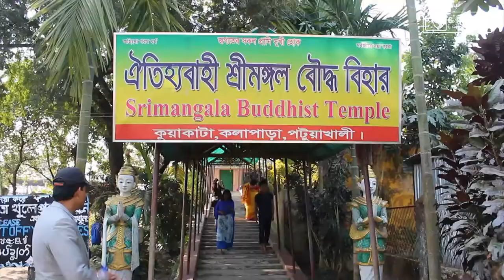দুইদিনে কুয়াকাটা সমুদ্র সৈকত ভ্রমণ | Kuakata Tour 2018 | RU | ICE-16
রাজশাহী থেকে কুয়াকাটা যেভাবে যাবেনঃ

রাজশাহী থেকে মোটামুটি বেশ কয়েকটি বাস সরাসরি কুয়াকাটায় যায়, তার মধ্যে তুহিন পরিবহন, একতা প্রভৃতি অন্যতম। ভাড়া ৭৫০ টাকা।

আমরা রাজশাহী থেকে রওনা দিয়েছিলাম বিকাল ৫ঃ০০ টায়, রাস্তার অবস্থা খারাপ থাকার কারণে সকাল ১০ টা নাগাত কুয়াকাটায় পৌছেছিলাম।

তিন রুমের মুটামুটি রকমের একটা হোটেল একরাতের জন্য ভাড়া নিয়েছিলাম, ভাড়া ছিল ৩ হাজার টাকা।

এবার আসি খাবারের বিষয়ে, কুয়াকাটায় খাবারের মূল্য বেশ চড়া। তাই দেখে বুঝে খাবারটা খেতে হবে।

দুপুর ১২ঃ০০ টায় সৈকতে যাই এবং সমুদ্রে পানিতে ১ ঘন্টার মতো গোসল করি। তারপরেই শুরু হয় আমাদের ঝিনুক কুড়ানো। (ভিডিওতে আছে)

বিকালে আমরা বেই হই মোটরবাইক ভ্রমণে। সব চাইতে মজাদার ভ্রমণ ছিল এটি। মোটর বাইক ভাড়া ২ জনের জন্য ৯৩০ টাকা, ওখানে অনেক বাইক চালক রয়েছে তারা আপনাকে এই ভাড়াসহ দর্ষণীয় স্হানসমূহের একটা ছবি সম্বলিত চার্ট দেখাবে। দরদাম করে আমরা ৬৫০ টাকা ভাড়া ঠিক করেছিলাম পার মোটর সাইকেল মানে দুজনের জন্য ভাড়া এটি। আমাদের শর্ত ছিল আমরা বাইকে ঘুরব দুইদিন আজ বিকেলে যাব পশ্চিম দিক অর্থাৎ সূর্যাস্তের দিকে এবং কাল সকালে যা পূর্বদিক বা সূর্যদয়ের দিকে।

প্রথমদিন সূর্যাস্তের দিকে যাবার পথে আমরা ঘুরেছিলাম শুটকি পল্লী, মাছ বাগান, লেবু বন, ফাতরার বন ( এই বনের একপাশ হতে সুন্দরবন দেখা যায়)। আপনি যদি কুয়াকাটায় এসে সামুদ্রিক মাছই না খান তাহলে পুরোটাই বৃথা। আর তাই যাবার পথে মাছ বাজারে বাইক থামিয়ে আমরা দুইটি কাকড়া ভাজি এবং মাছ ফ্রাই অর্ডার করি। ১০০০ টাকার মতো লেগেছিল। ঠিক সূর্যাস্ত দেখার পর সন্ধ্যাবেলায় পুনরায় মাছ বাজারে হাজির হয়ে মাছ ভোজনটা শেড়ে নেই।

তারপরেই শুরু হয় পরদিন ভোরে মোটরবাইক যাত্রা, উদ্দেশ্য সূর্যদয় দেখব। ভোরের আবছা অন্ধকারে বাইকের হেড লাইটগুলি চোখে ধরছিল। তারপরে তিন নদীর মোহনা পেরিয়ে পৌছে যাই সূর্যোদয়ের স্হানে, উপভোগ করি সূর্যোদয়।

এবার গন্তব্য মিশ্রিপাড়া বৌদ্ধমন্দির ও রাখাইন পল্লী। যেখানে সবচাইতে বড় বৌদ্ধ মূর্তিটি আছে। মন্দিরে প্রবেশ করতে হলে জনপ্রতি ১০ টাকা প্রবেশ মূল্য দিতে হবে।

তারপরে রাখাইন পল্লীর বাজার ঘুরেফিরে পৌছে যাই শ্রীমঙ্গল বৌদ্ধ বিহার যেখানে কুয়াকাটার কুপ বা কুয়াটি রয়েছে।